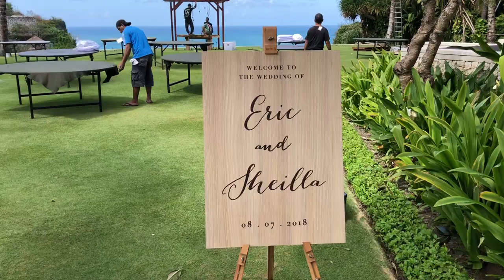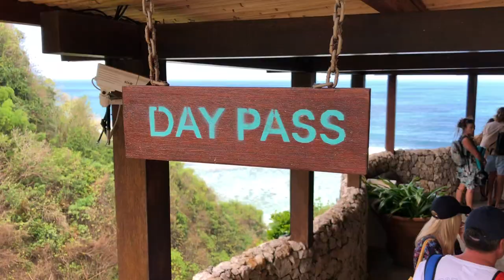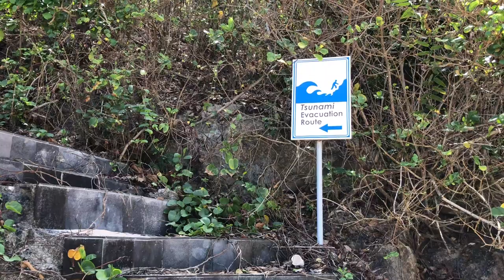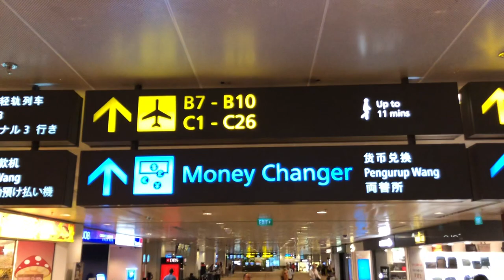VLOG-053 Danke für die tollen Erlebnisse - Sundays Beach Club und Dubai